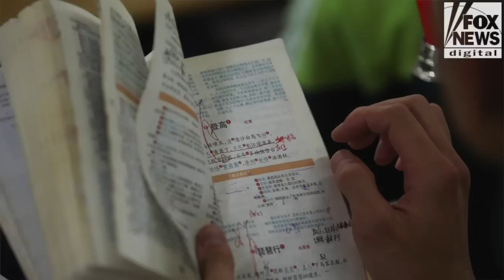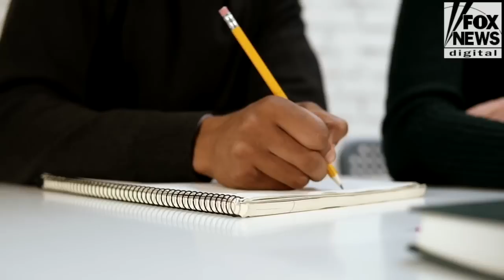Peter Boghossian teaches 'forbidden classes' at University of Austin | Digital Original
Peter Boghossian provided insight into the University of Austin's first year, telling Fox News that the nascent institution raised more than $100 million from donors.